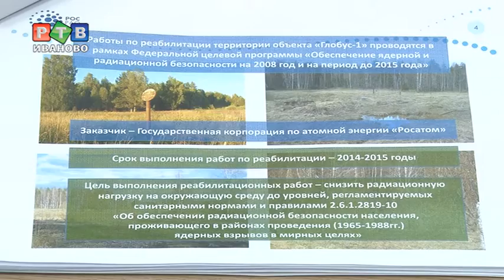Радиационная угроза родом из СССР